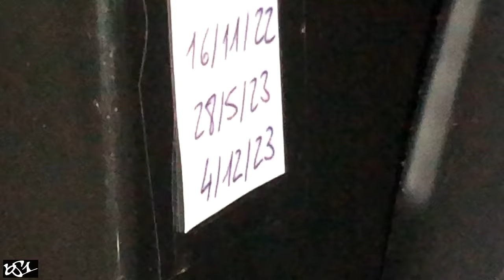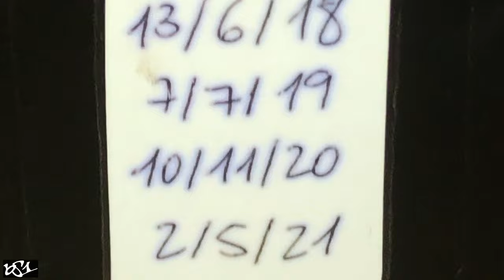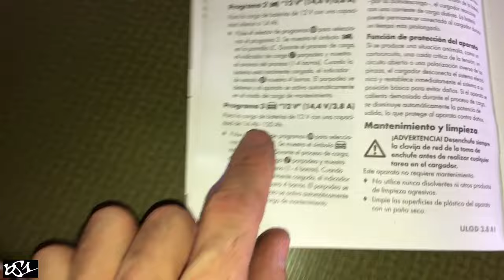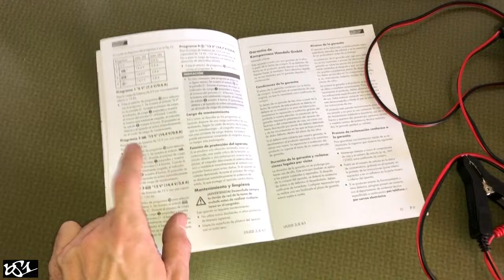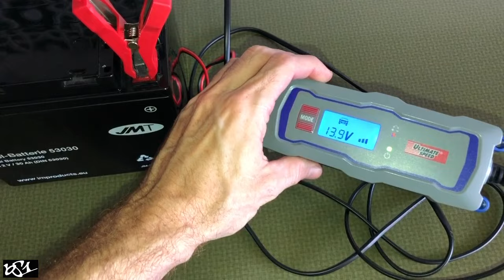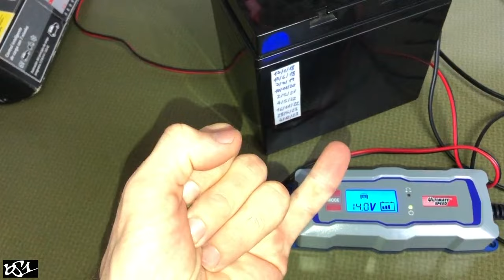Desmontar y Cargar BATERÍA | Tiene Casi 8 Años | Consejos | BMW K75 K100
Normalmente le doy un par de cargas al año a la batería de la BMW K75, que por cierto, al igual que el cargador de baterías que uso, ambos van camino de los ocho años (la primera carga se la di el 17/1/2018).

Igualmente hace mucho que uso desconectador de batería (explico en un vídeo cómo montarlo en estas motos), y siempre tengo la costumbre al arrancar de coger embrague y hacerlo con las luces apagadas, manías de cada uno...

Intro 00:00
7/8/24 00:39
Batería con casi 8 años 00:50
Alguien cambiaba la batería cada 2-3 años 02:15
Asiento normal vs low set 03:00
Desmontar batería 03:24
Cargar batería 16:15
Arrancar cogiendo embrague y con luces apagadas 19:30
@NACHOakaBS1  20:15